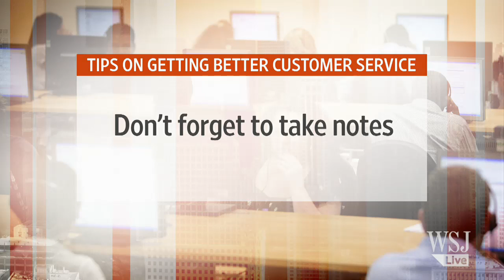How to Get Better Customer Service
Everyone has to call customer service at some point, and there are some ways to make the experience less painful. MarketWatch's Catey Hill offers tips on Lunch Break with Tanya Rivero. Photo: iStock / stocknroll